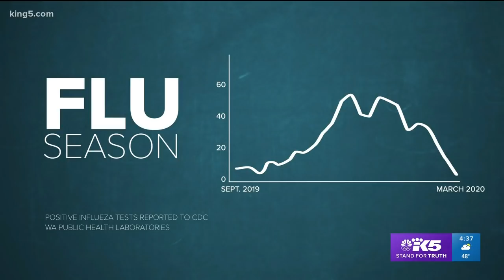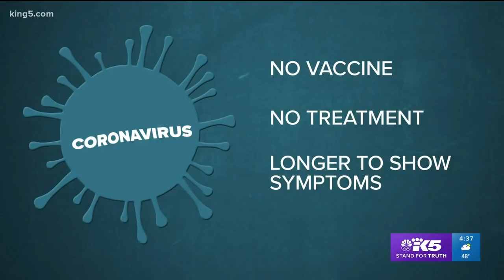COVID-19, is it deadlier than the flu?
Every day, researchers are learning more about Coronavirus, but there's still a lot of data we need to understand what we are up against.